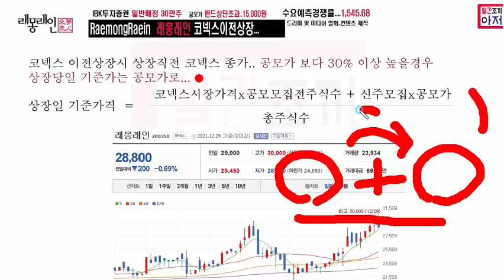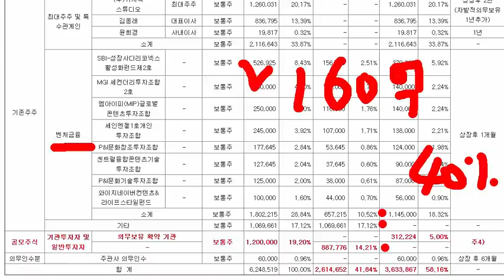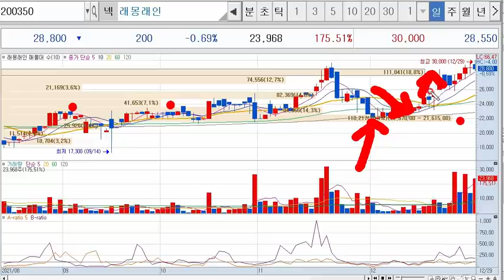래몽래인 상장일전 2분체크. 기관확약비율 유통가능물량..구주주... 기준가는15000원